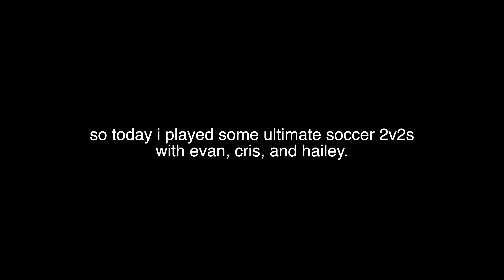bicycle kick! (Roblox - Ultimate Soccer)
we are the equivalents of 4 rated players
Today I played some Ultimate Soccer on Roblox with Cristian, Evan, and Hailey. We all absolutely suck at the game, but it was still pretty goofy.